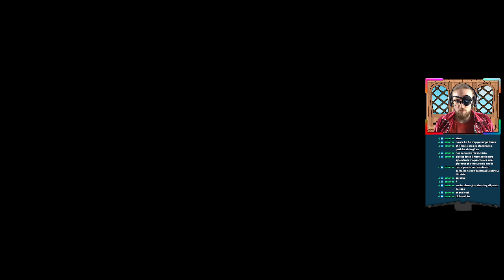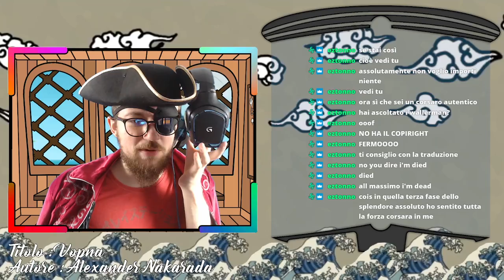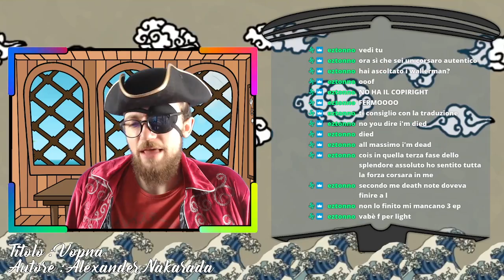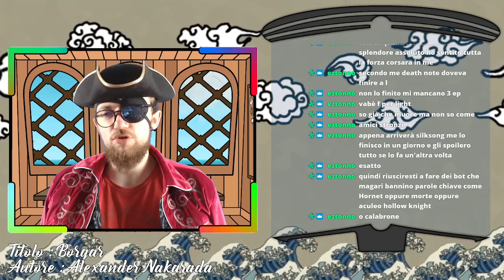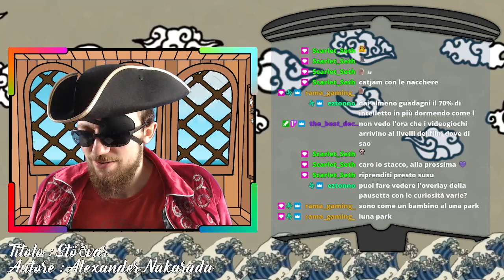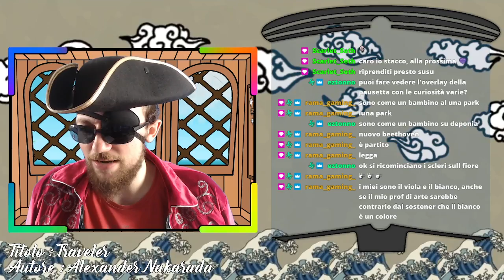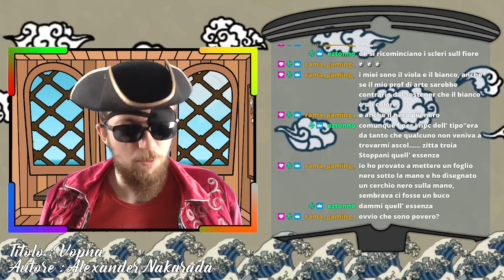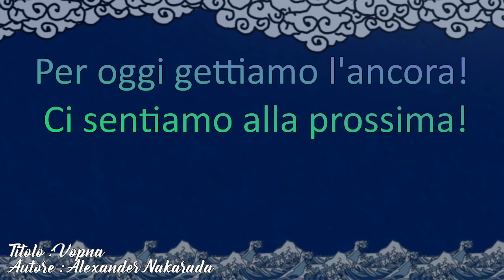Chiacchierata il Live sul mio povero occhio e su Hollow Knight(Spoiler Alert)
▶Ciurma... Dobbiamo parlare del malaugurato incidente al mio povero occhio!